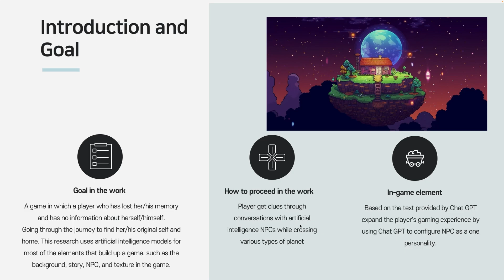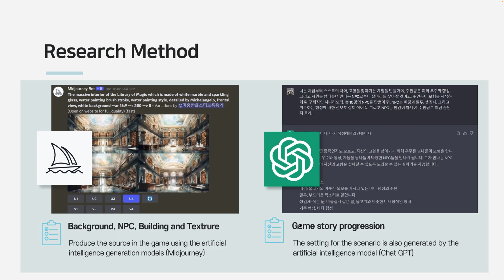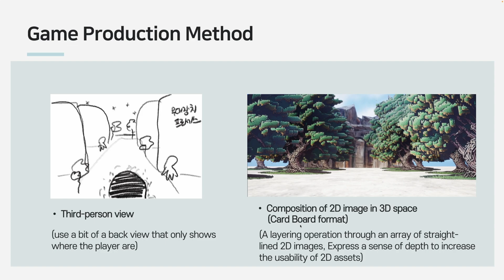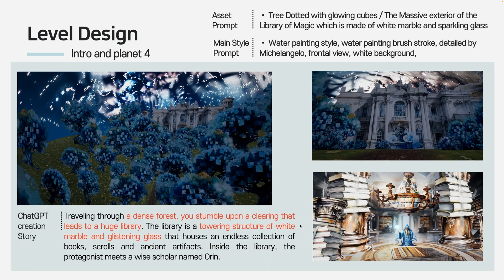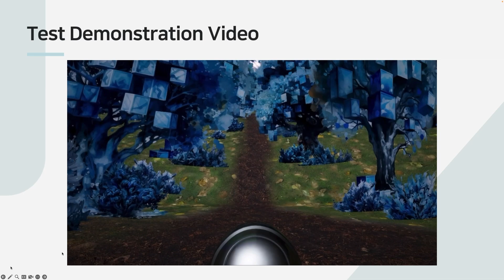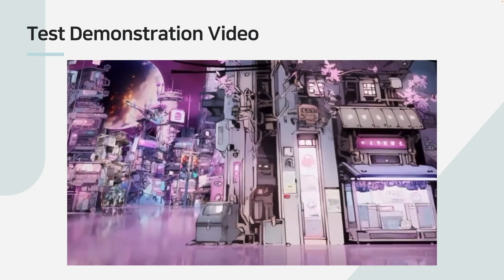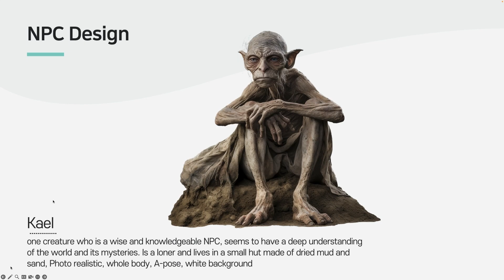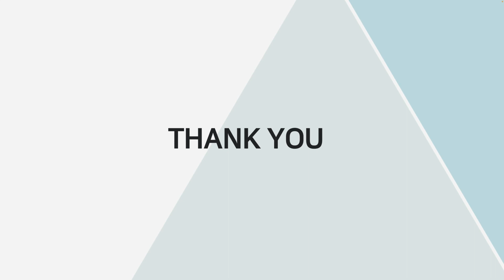Kyungmin Kim (Future Media Art Lab)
HOME SWEET HOME: Artificial Intelligence and Human Trust and Choice